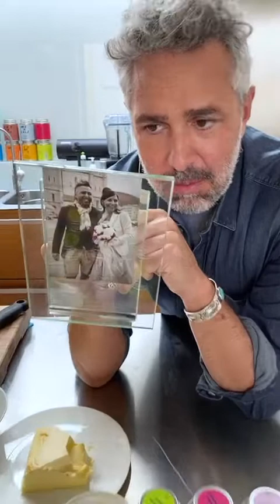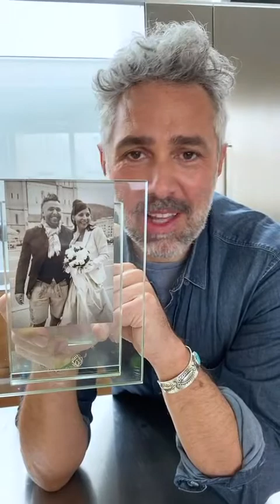teamtrettl Safranrisotto mit Spitzpaprika und Lachs